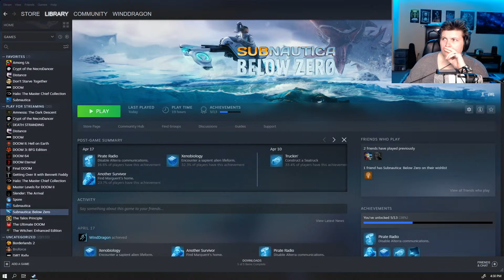ARTIST vs GAME | BelowZero Cont.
Your donations fund the videos I put out by allowing me to pay rent and get food :) I especially love mangoes.

ART AND PIRANTINA

If you want to join our art Discord, drop a comment in the video; I'll reply with a 1-use link that lasts 24 hours.

CHANNEL SCHEDULE (subject to change when I'm doing client work):

Tuesdays: Tutorials
Thursdays: Art Talk
Fridays 6PM EST: Art Block LiveStream
Saturdays 3PM EST: Gaming LivesStream

(Other videos like Life Vlogs, critiques, and announcements don't have a schedule :P )

OTHER TUTORIALS

Tutorial recorded either on a 12.9 inch iPad Pro 3 with the Apple Pencil 2, or Adobe Photoshop CC Pro with a Wacom Intuos Pro M.
Encoded with HandBrake, and composed in Adobe Premiere.
Animations and art by me.